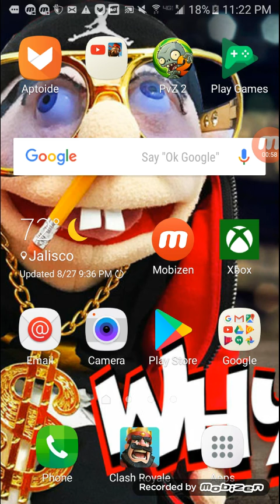IM BACK WITH ANOTHER MONSTER LEGENDS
YO WHAT POPEN PEOPLE OH WAIT MOSTER LEGENDS IS WHAT'S POPEN